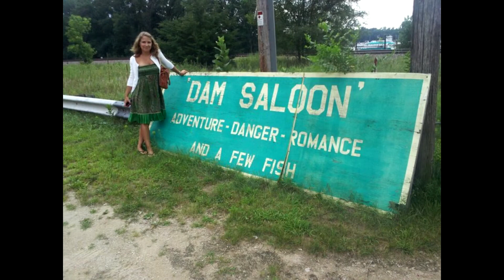Jason and Jennifer Oefstedahl. June 1, 2012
Jason and Jennifer Oefstedahl, married on June 1, 2012 in La Crosse, WI. Pictures courtesy of Jason, Jen, and Kayla Hammell @ Intermixed Arts. "Miracle" is off the 2005 album "In Your Honor".